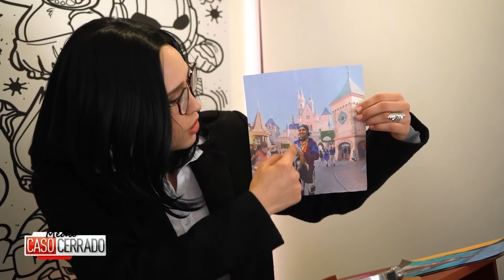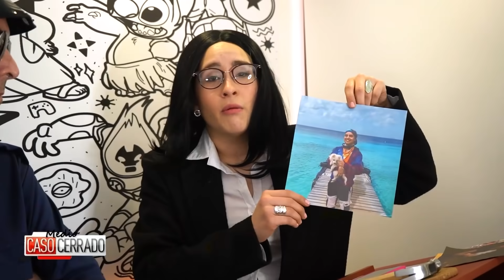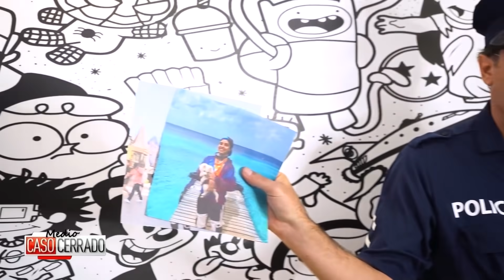¡ME QUIEREN QUITAR A MI HIJO! ¿Con quién se queda el perro? - Yolo Aventuras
Yolo y Mariana discuten la custodia de su hijo.